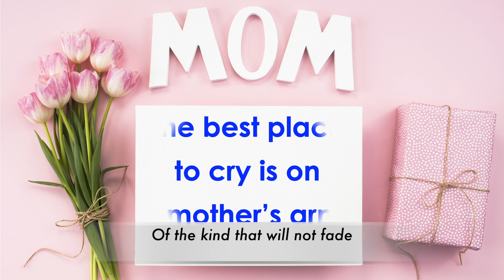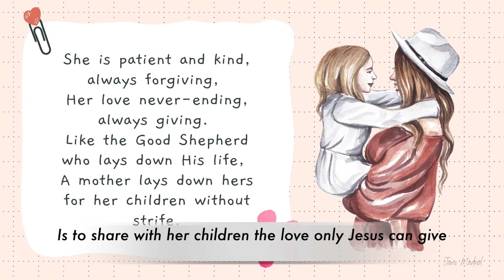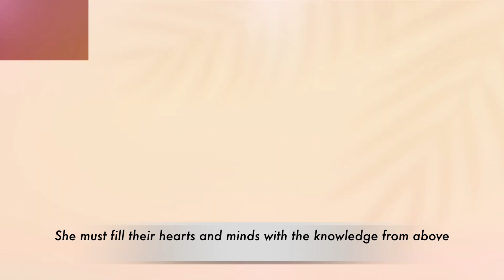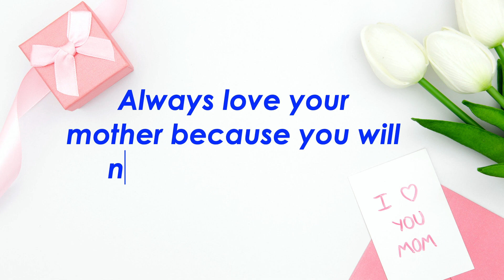The Vision Of A Mother's Heart - Kelly Noel Jr. & SnoopYean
Treasure your mom while she's still around !!

Lyrics & Music : Abigail Miller
Vocal : Kelly Noel Jr. & SnoopYean
Vocal Mixing & Mastering : Kelly Noel Jr.
Video Courtesy : EmpowerIRL, The Great Pearl, Essays With Sam
Video Producer : Kelly Noel Jr.